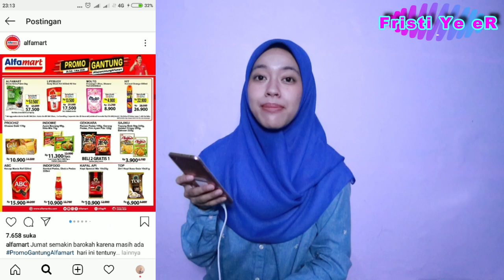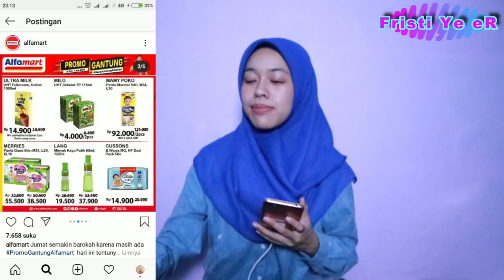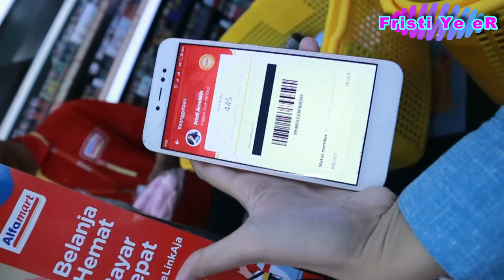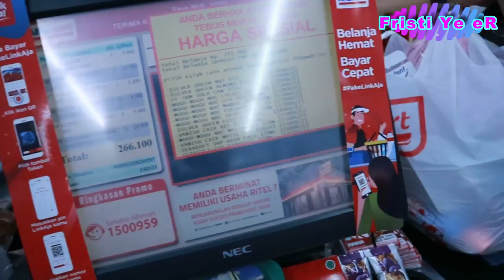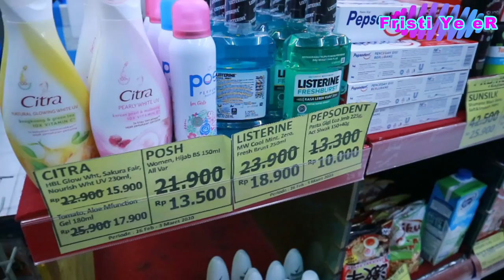BELANJA BULANAN DI ALFAMART l Tips belanja hemat di alfamart !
Assalamualaikum temen2 youtube !

Di video kali ini aku belanja bulanan di alfamart guys, sekalian aku share tips ke kalian supaya belanjanya lebih hemat.

I hope you enjoy and happy watching 😄 .